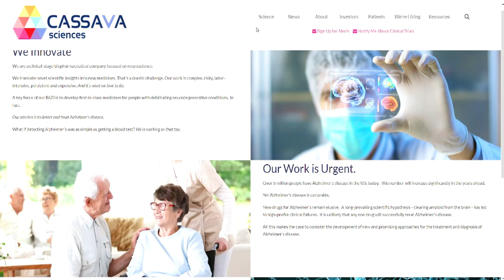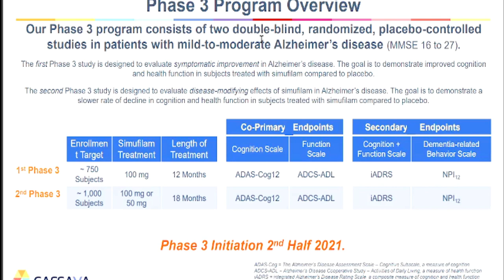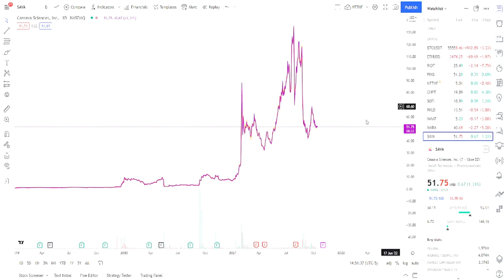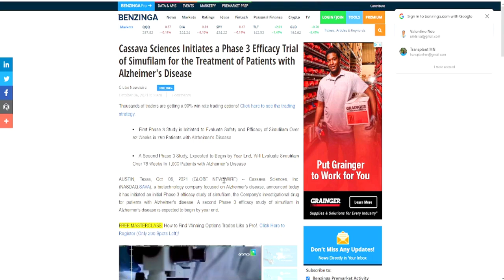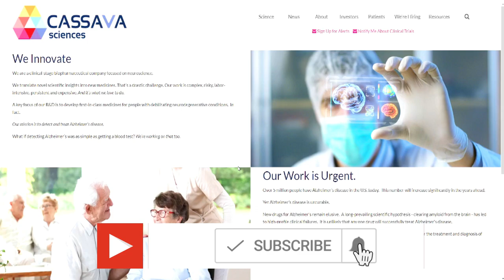SHOULD YOU BUY $SAVA STOCK?🔥🔥🔥SAVA BEGINS FIRST EFFICACY STUDY | IS $SAVA A GOOD INVESTMENT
My Favorite Investing Book
My Favorite Personal Development Book

Based in Minneapolis
Mr. V